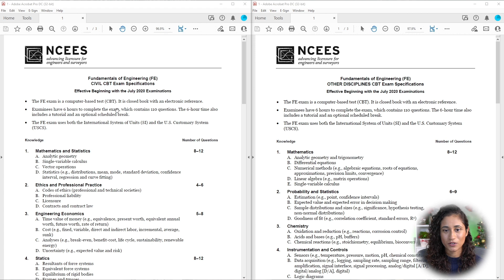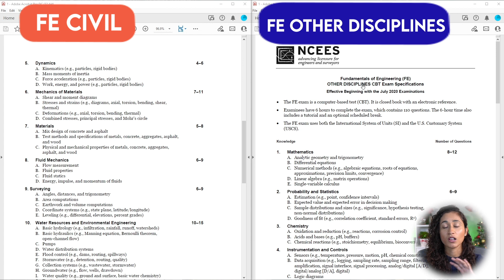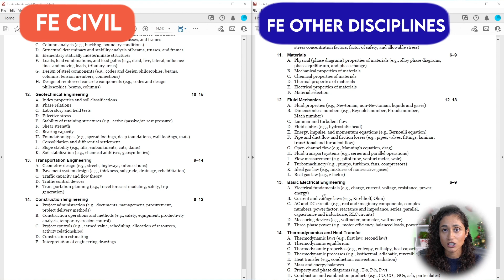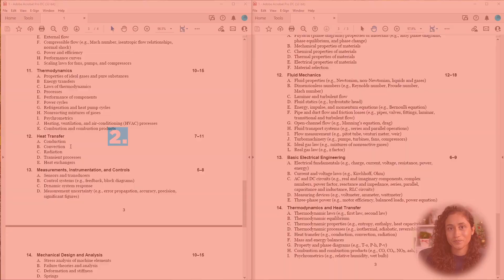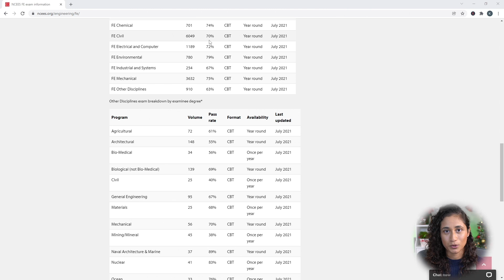Should you take FE Other Disciplines? Is it actually the easiest?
Have you been thinking about taking the FE Other Disciplines? Are you not sure which FE exam is right for you? I hear from many students that they think the FE Other Disciplines is easier or it will take less time to study and pass. But that is not always true. In this video, I walk you through exactly what is on the FE Civil vs FE Other Disciplines. And then dive into FE Mechanical vs FE Other Disciplines. I also show you the pass rate for each FE exam based on your background. You will understand the different topics covered on each exam and determine which FE exam is best for your to prepare for and the best study material.

🗓️ Start our FREE MasterClass today and learn the tools and strategies to prep for your FE exam and pass in 3-4 months.

💻 FE PREP COURSES. On-demand courses to pass the FE faster and build the career you want. With enGENIEer’s Pass Faster Method, students go from lost and failing to confident and passing. Kenza simplifies FE problems and concepts so that you stop wasting time searching. We give you lover 1,000 problems, step-by-step solutions, and the most relevant material in one place so that you can study less, learn more, and pass faster.

✉️ Sign up for our newsletter and get even more tips & tricks so that you can pass your FE exam!

TIMESTAMPS

0:00 Intro
0:24 Is the FE Other Disciplines easier?
0:40 FE Other Disciplines vs FE Civil Specifications
1:20 Topics covered only in FE Other Disciplines and not FE Civil
2:09 FE Other Disciplines vs FE Mechanical Specifications
3:10 NCEES Passing Rates for FE Civil and FE Other Disciplines
3:57 Special Offer for FE exam courses
4:17 NCEES Passing Rates for FE Mechanical and FE Other Disciplines
4:42 Preparing for the PE
5:09 How to decide which FE Exam to take?
5:30 Outro